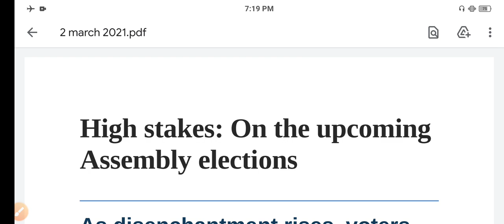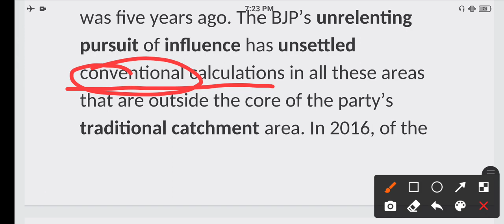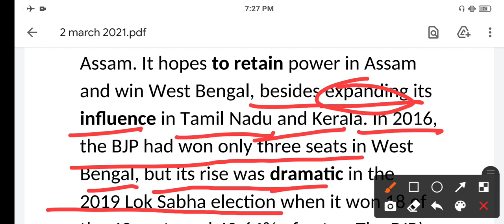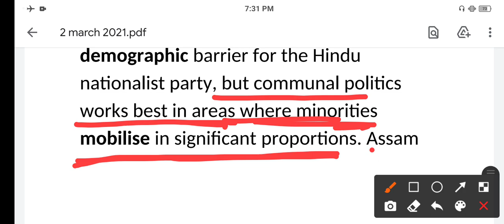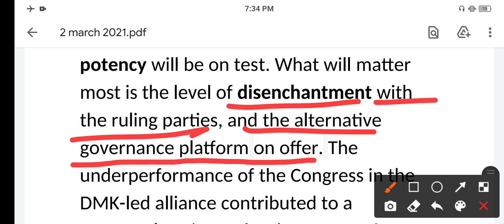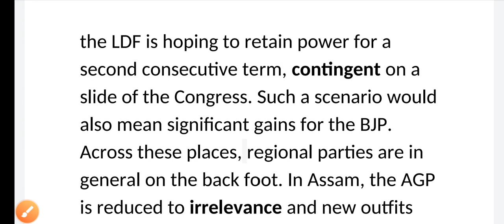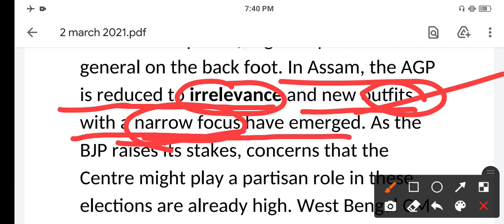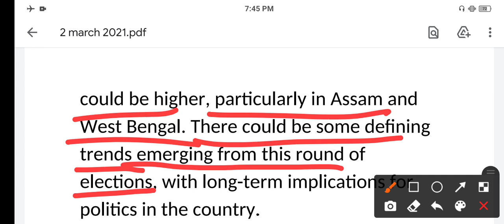The Hindu Editorial Analysis | The Hindu Newspaper Today | High stakes | 02 March 2021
The Hindu Editorial Analysis by Rohit Marwaha | The Hindu Analysis |  02 March 2021
The Hindu Editorial Today | The Hindu Newspaper Today | 02 March 2021 | High stakes
 02 March 2021 | The Hindu Editorial Analysis | SSC​ | bank |  | UPSC | rohitmarwaha | the selection campus
FOR BUYING ONLINE COURSE CALL -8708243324 / WHATS APP -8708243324
english with rohitmarwah
rohitmarwahaenglish classes